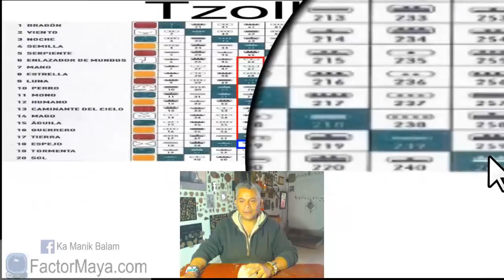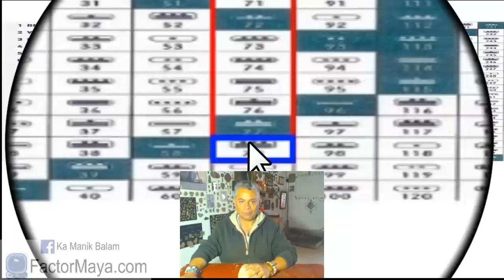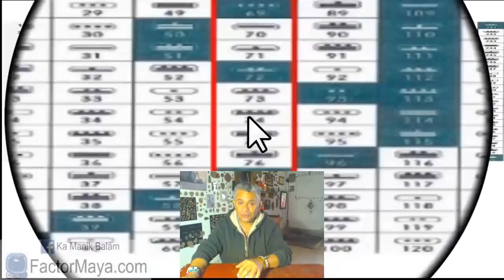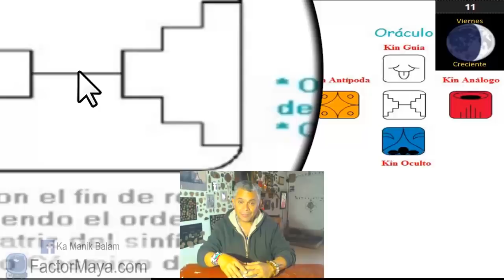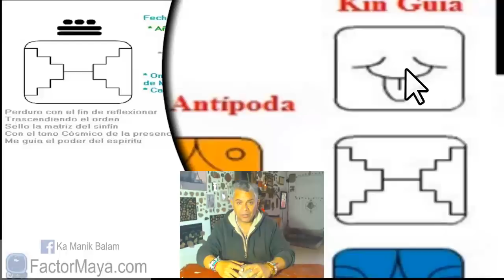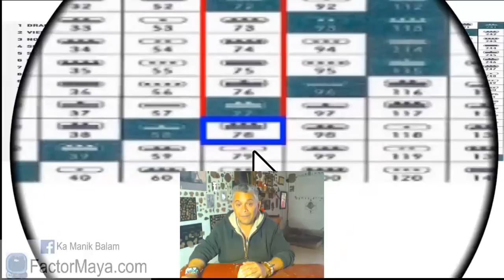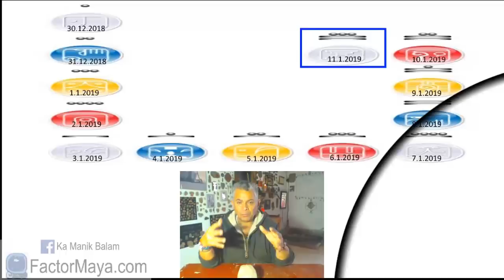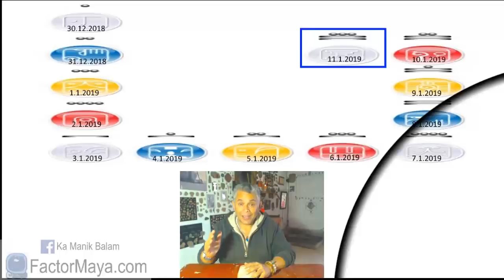Sabiduria Maya. Viernes 11 Enero 2019. Espejo Cosmico. “Oxlahun Etznab”. Kin 78.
“Se me ha ofrecido un camino de salida dentro de un orden armonioso, vivo con autenticidad”
El espejo, refleja lo que es, no miente. Las relaciones son un espejo que nos reflejan nuestro “espejo ahumado” nuestras sombras. Lo que nos choca de los demás, nos checa. Buen dia para cerrar ciclos. Es complicado empezar algo nuevo, si no hemos cerrado antes el ciclo anterior. Trascender creencias que nos limitan. Soltar. Desapegarnos.
Gratitud infinita!